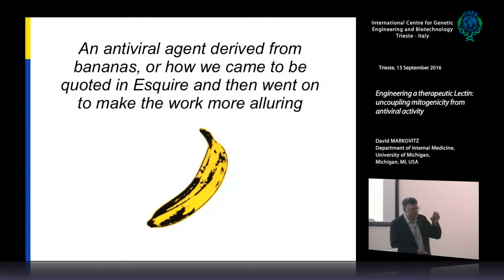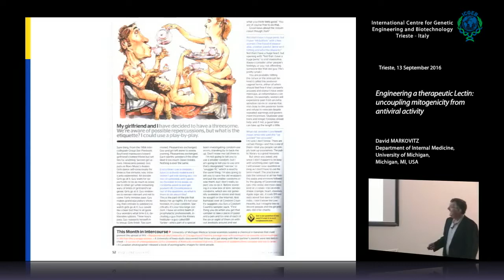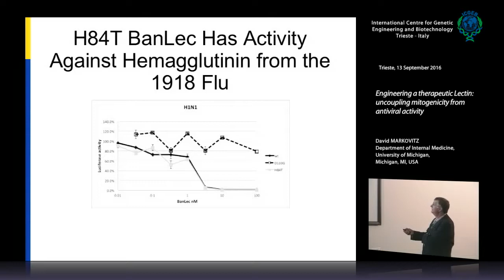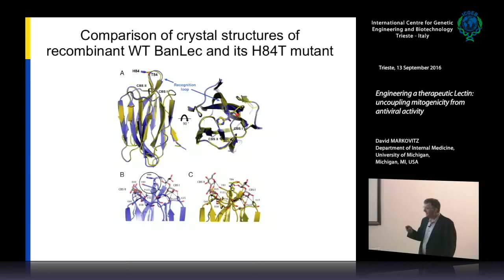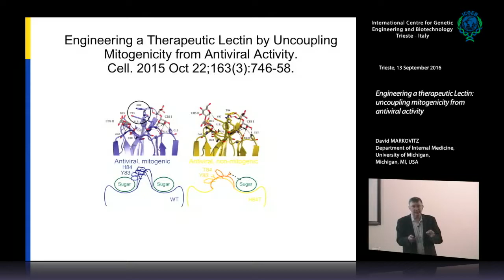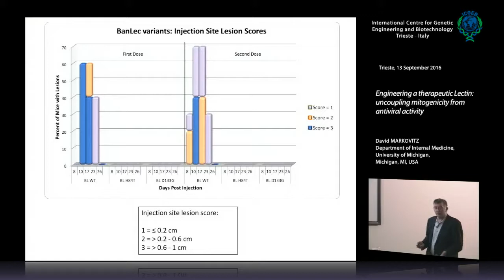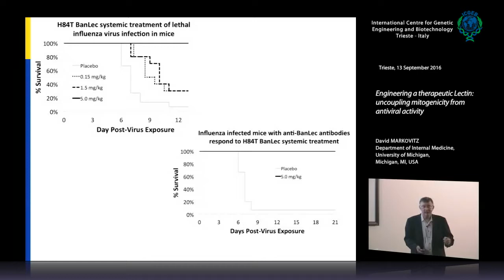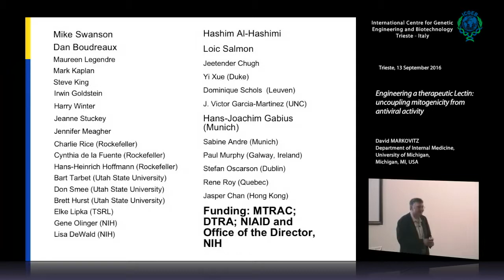D. Markovitz - Engineering a therapeutic Lectin: uncoupling mitogenicity from antiviral activity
David Markovitz, Department of Internal Medicine, University of Michigan, Michigan, MI, USA speaks on "Engineering a therapeutic Lectin: uncoupling mitogenicity from antiviral activity". This seminar has been recorded by ICGEB Trieste.